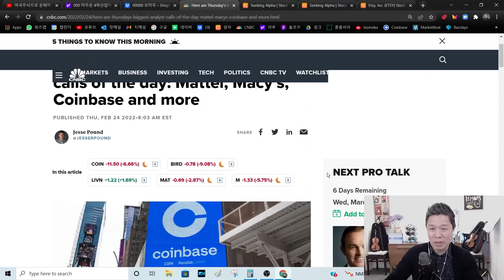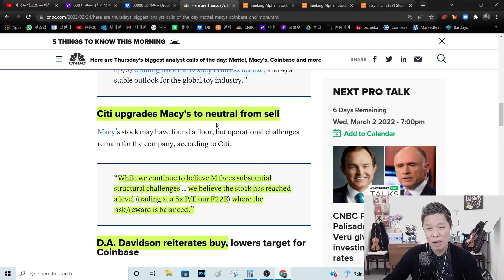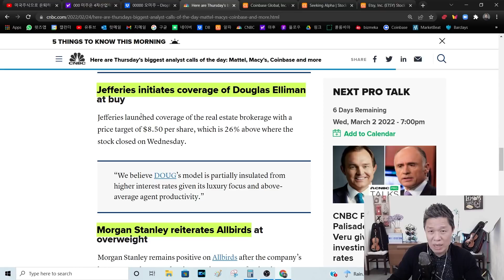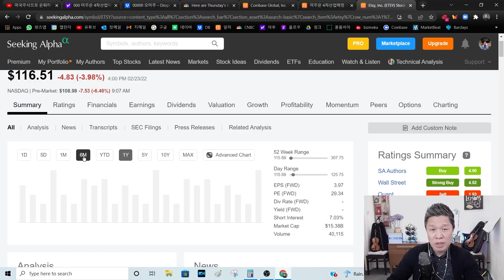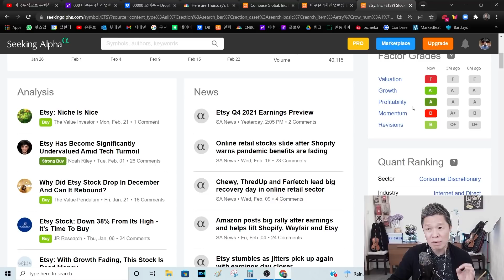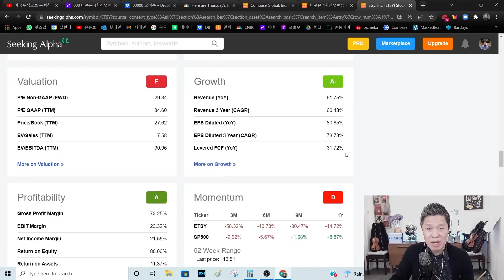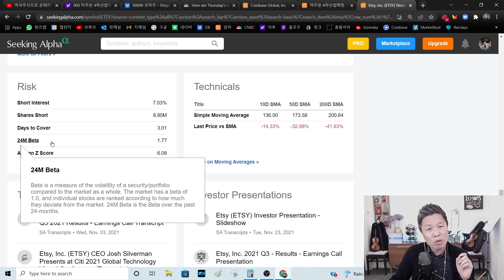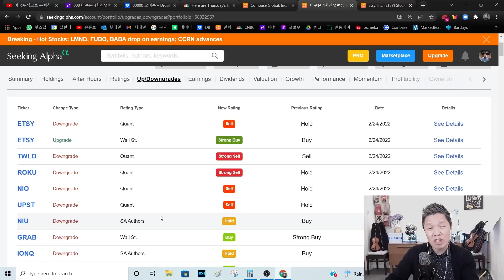퀀트 알고리즘이 매도를 추천하고 있는 성장주 5종목 / 엣시주식 상세 분석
00:00 안녕하세요, 미국주식으로 은퇴하기, 미주은 입니다
00:15 월가에서 들려온 오늘의 업데이트 소식
05:57 퀀트 지수가 매도를 가리키고 있는 성장주 5종목
07:47 엣시주식 상세 분석